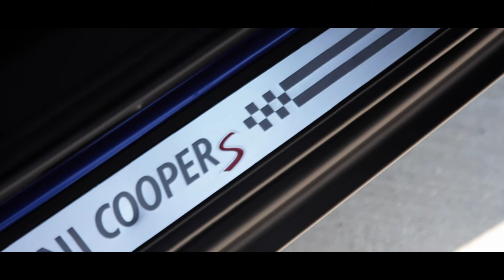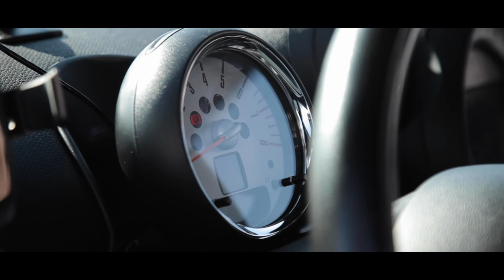2013 MINI Cooper S Paceman ALL4 for Sale